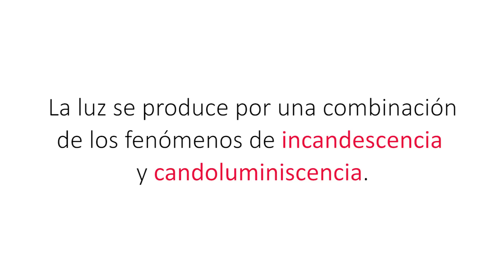Luz de Calcio. EXPERIMENTO. Limelight.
Experimento en el que caliento un trozo de cal viva (óxido de calcio, CaO) con un soplete de oxibutano. Se observa como emite una luz muy brillante, debido a los fenómenos de incandescencia y candoluminiscencia.
La luz de calcio se utilizaba en el siglo XIX para la iluminación de espectáculos como el teatro. Calentaban un trozo de cal (lime en inglés) con un soplete oxihídrico a más de 2000 ºC.